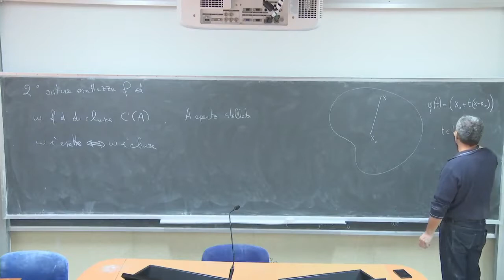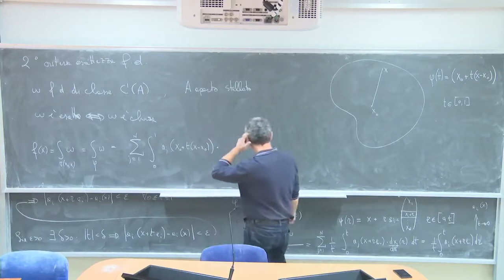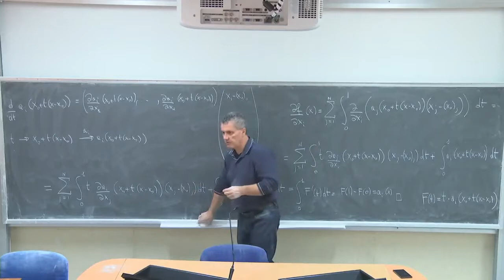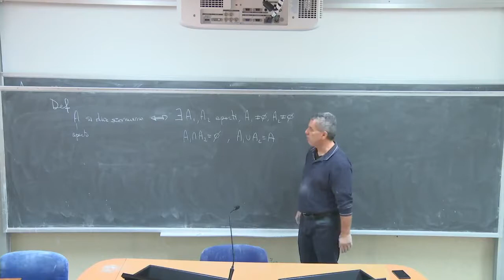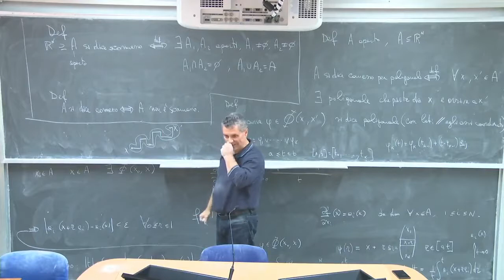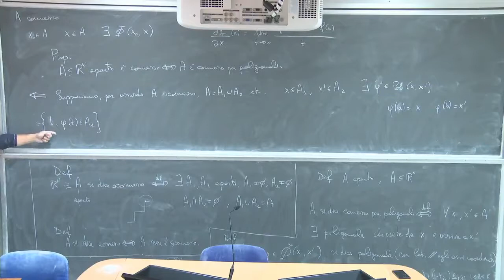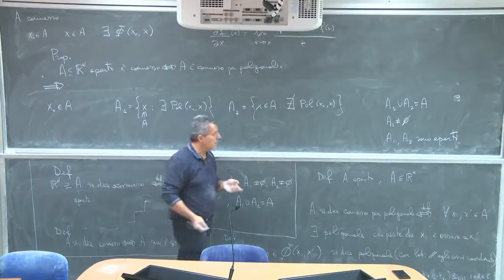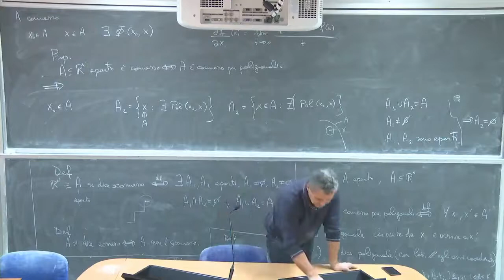Analisi Matematica 3 III Lezioni Complete Università 38